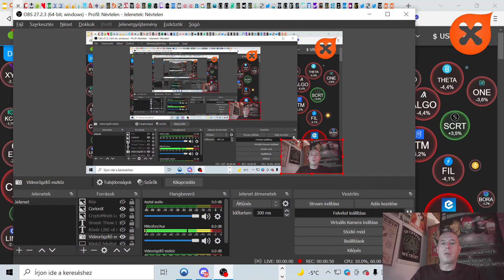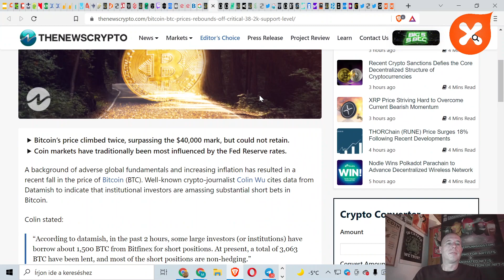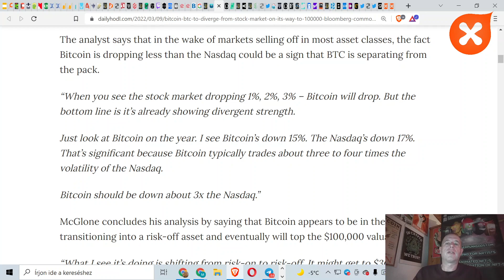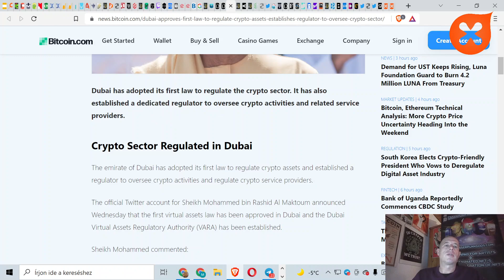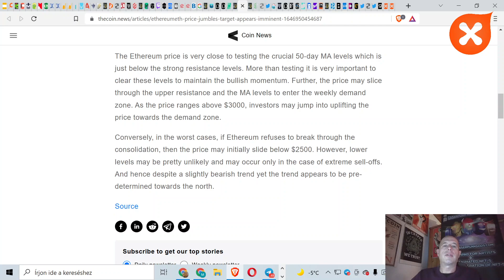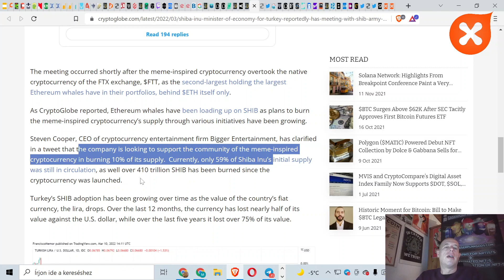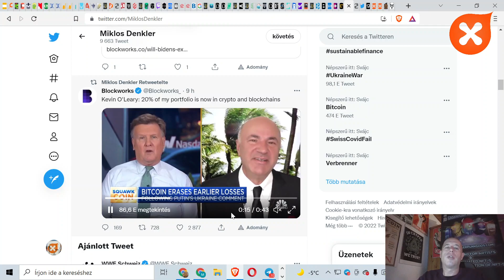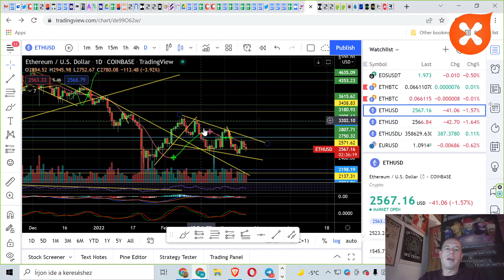Daily Crypto News. Laserpunk NFTs, Bitcoin Diverges Stocks, Final Shakeout?, Satoshi's Coins , Dubai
Daily Crypto News. Laserpunk NFT Launchpad, Bitcoin Diverges from Stocks, Final Shakeout?, Satoshi's Coins Moving, Dubai Crypto Leader